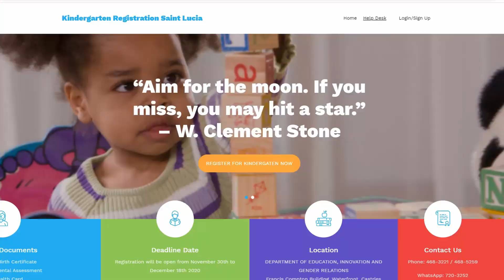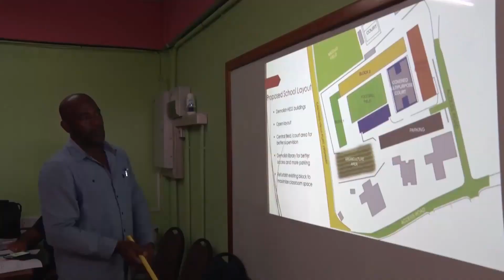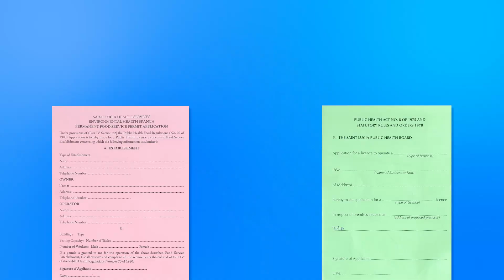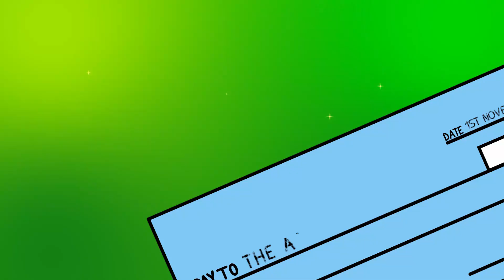NTN Nightly News (Dec. 4, 2020)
In the evening news package:
The Ministry of Health and Wellness establishes a COVID-19 Immunization Committee; the Micoud Secondary School to boast an ultra-modern SMART wing; and Saint Lucians in the diaspora continue to contribute to the wellbeing of their countrymen.